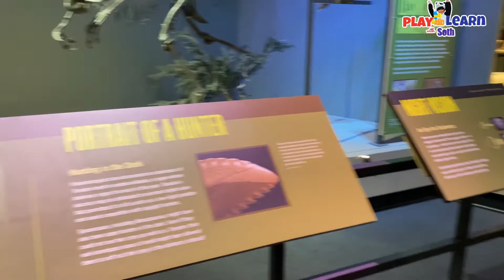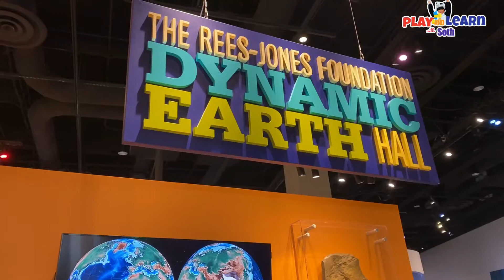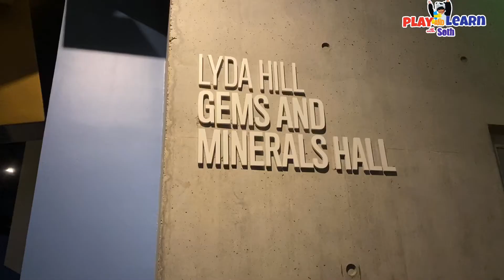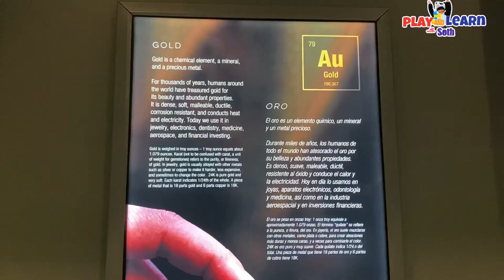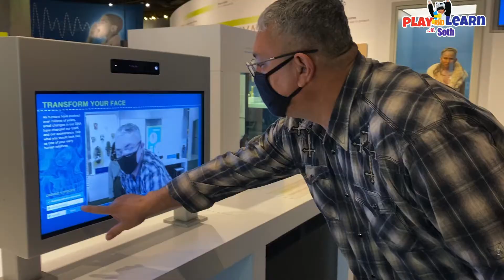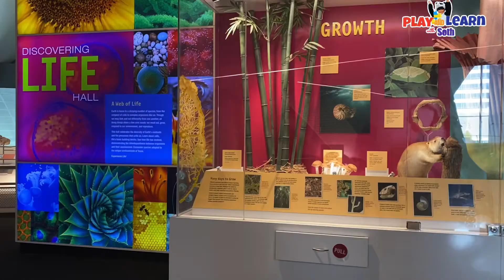PEROT MUSEUM OF NATURE AND SCIENCE in DALLAS, TEXAS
A visit to Perot Museum of Nature and Science in Dallas, Texas
A tour of the amazing Perot Museum of Nature and Science
Things to do in Dallas, Texas
Things to visit in Dallas, Texas
A must-see tourist spot for family in Dallas, Texas
Dinosaur museum

Also, kindly follow our Facebook Page PRESCHOOL MOMMA for more educational inspirations!